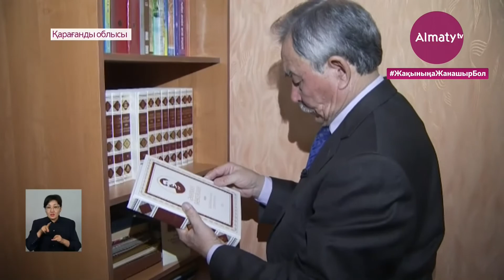Әлихан Бөйкейхан ауданы: Халық қолдады, ендігі кезек ономастикалық комиссияда (19.03.21)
Қарағанды қаласының Октябрь ауданына Алаш ардақтысы Әлихан Бөйкейханның аты беріледі. Тәуелсіздік алған жылдан бері көтерілген мәселе жақында шешімін тапты. Қоғамдық тыңдалымға 600-ден астам адам қатысып, шаһардағы ең ірі ауданның ел азаттығы үшін күрескен қайраткердің есімімен аталуын бірауыздан қолдаған. Ауданға арнайы барған Almaty.tv тілшісі Асылбек Тойбек тарқатады.

Бұл халық арасында «Майқұдық» деп аталып кеткен Қарағанды қаласының бір бөлігі. Әлемге танымал боксшы Геннадий Головкиннің туып, өскен жері. Бүгінде мұнда 255 мыңнан астам адам тұрады екен. 1938 жылы құрылып, Октябрь деп аталып келген аудан бұдан былай Алаш арыстарының бірі, азаттық үшін жанын құрбан еткен Әлихан Бөкейханның атымен аталатын болады.

Қоғам қайраткері, ұлт көсемі Әлихан Бөкейхан Қарағанды облысының Ақтоғай ауданында дүниеге келген. 1992 жылы туғанына 125 жыл толуына орай кіндік қаны тамған жерінде ұйымдастырылған конференцияда алаштанушы ғалымдар ел үшін еңбек еткен ердің есімімен қандай да бір ауданды атауға ұсыныс жасаған еді.

«Сол кезде Қазақстанда 17 облыс болатын, сол 17 облыстың ішінде 3 бірдей Алаш қайраткері туған тек Қарағанды облысы ғана болатын. Сондықтан да Қарағанды облысын Алаш орталығы деп есептеу керек,  сөйтіп Алаш көсемдерінің атын беру керек, оның ішінде Әлиханның атын беру керек деп көтерген болатын. Тіпті, халық қол жинап, ақтоғайлықтар бастамашыл болып, 1500-ға тарта адамның қолын қойғызып, Қарағанды облыстық мәслихатына жіберген болатынбыз», – деді әлихантанушы  Тұңғышбай Мұқан.

Содан бері мәселе күнтәртібінен түскен емес. Әлихан Нұрмұхамедұлының ғұмыры мен мұрасын зерттеуші, өлкетанушы Тұңғышбай Мұқан ауданға арыстың атын беру тәуелсіздіктің 30 жылдығындағы айтулы оқиға болды дейді.

«Таң атпайын десе де, күн қоймайды еркіне» дегендей, заман, болашақ, біздің тәуелсіздігіміз Алаш арыстарын ақтап, олардың тұғырын биікке көтеруге мүмкіндік беріп отыр. Тарихтың беті тозаңнан тазарып, аршылып, тұлғалар айқындалып келе жатыр», – деді әлихантанушы  Тұңғышбай Мұқан.

Қарағанды қалалық мәслихатының хатшысы Құдайберген Бексұлтанов 2000 жылы да аудан атын өзгертуге талпынғандарын айтады. Алайда бір ауданға Қазыбек бидің аты беріліп, сол бойы Октябрь ауданы өзгертілмей қалған.

«Сол кезде қазіргідей заңда тәртіп болған жоқ. Ашық, жария тыңдау қоғамда өткізу. Ол тек сессияда қабылдау керек болатын. Бірақ сол кезде сессияға дайындық, сессияның алдындағы тұрақты комиссиялардың отырысында өте қиын болды. Өйткені ол кезде партия, Кеңес Үкіметінде өскен, қызмет жасаған кісілер көп болды да солар келіп, сенсеңіз, менің жағамнан алып, таяқпен тірегендер болды», – деді қарағанды қалалық мәслихатының хатшысы  Құдайберген Бексұлтанов. алпы соңғы жеті жылдың ішінде Қарағанды облысында 7000-ден аса көше, 22 елдімекен атауы өгерген.

Жалпы соңғы жеті жылдың ішінде Қарағанды облысында 7000-ден аса көше, 22 елдімекен атауы өгерген.

«Былтырдан алып қарайтын болсақ, 80-ге жуық көшелеріміз, 22 мекеме, 1 елдімекен атауы өзгертілді. Оның ішінде атап өтсек, Қарағанды қаласында былтыр  Абай, Қасым бастаған ұлы тұлғалардың есімі төрледі... Теміртау, Балқаш қаласындағы негізгі көшелеріміздің атауы өзгертіліп жатыр», – деді облыстық тілдерді дамыту жөніндегі басқармасының бөлім басшысы Әсет Аманжолов.

Ал, Октябрь ауданы ресми түрде Әлихан Бөкейханның атымен аталу үшін ендігі кезекте қалалық мәслихаттың сессиясында қаралып, ономастикалық комиссияның отырысында қолдау табуы тиіс.

Асылбек Тойбек